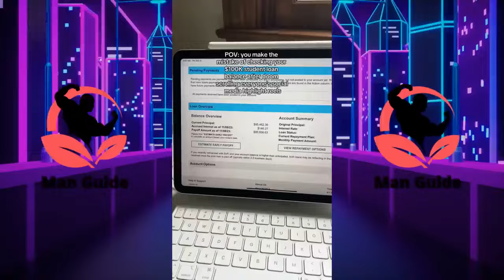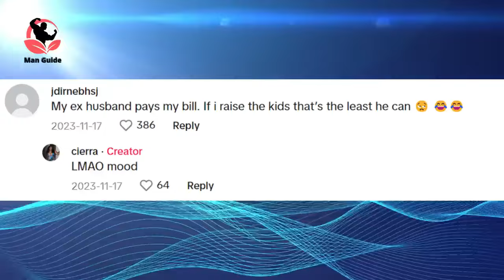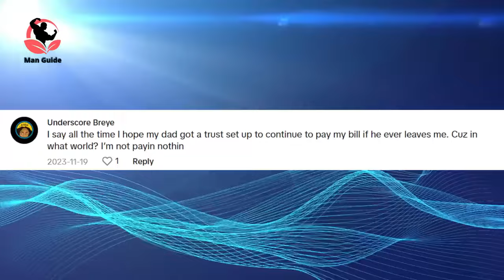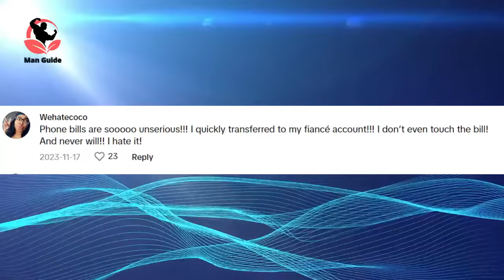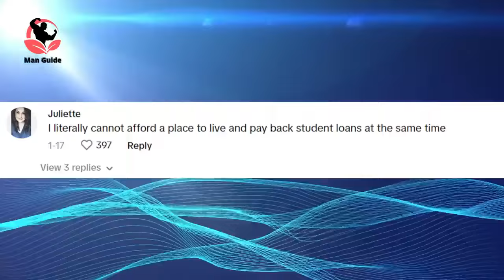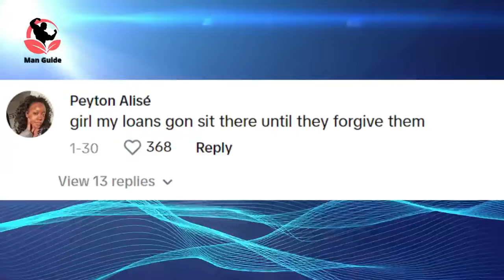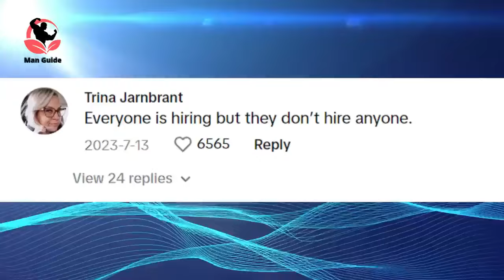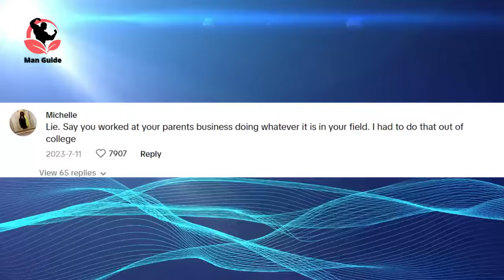"HELP! I'm STRUGGLING Paying Bills" Modern Women Are Realising The Hard Way That They Need Men